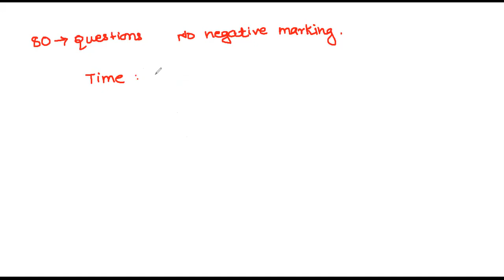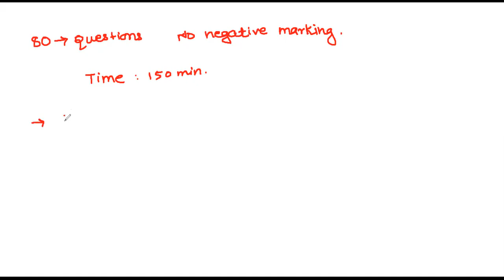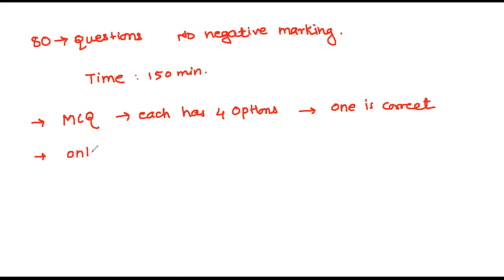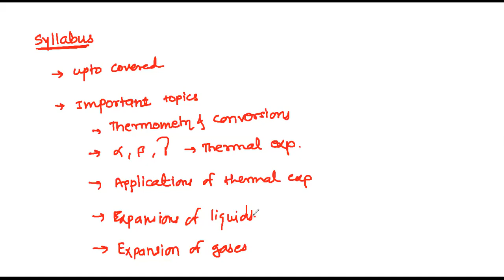about exam xi 09/08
tomorrow exam